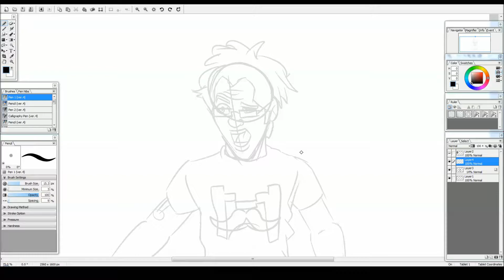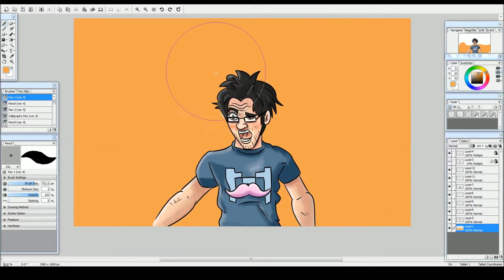SPEED ART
I have a new found love for Markiplier so decided to show him love! :) Who should I draw next? :D

Tools:
Wacom Intuos Pro
OpenCanvas 6